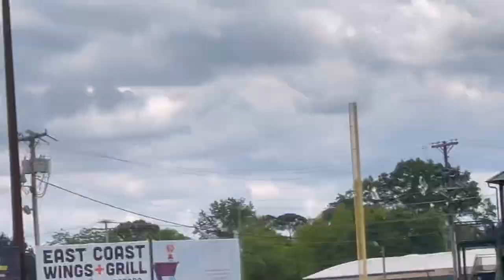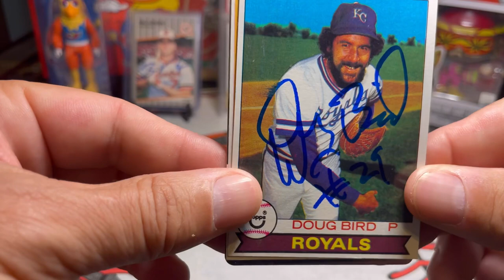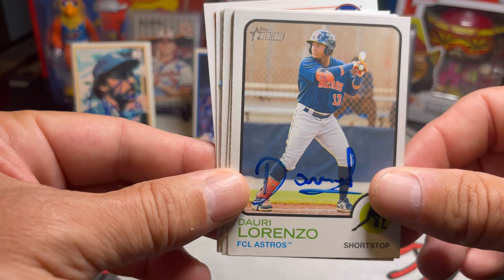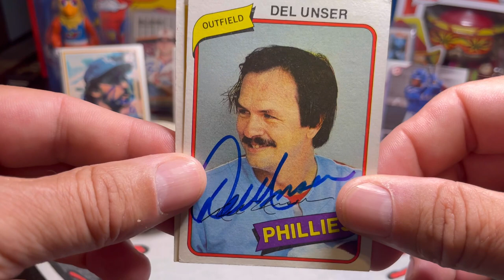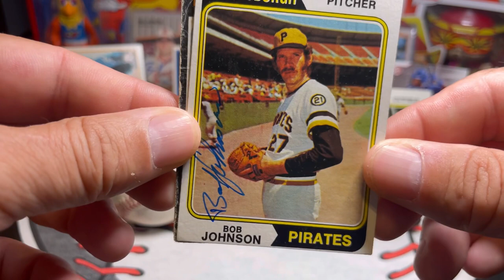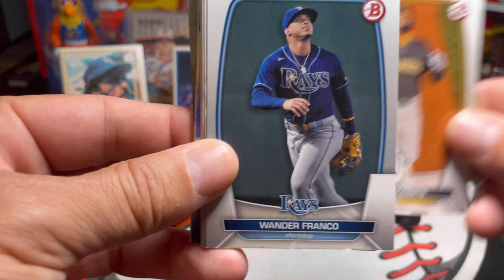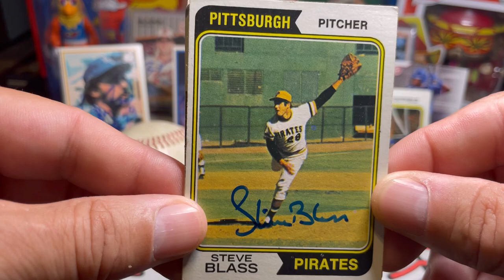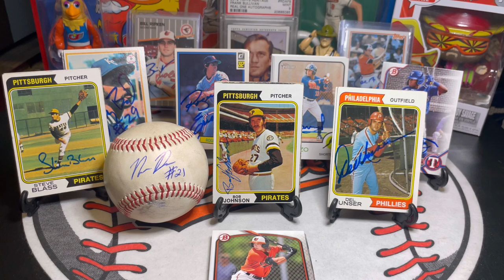Autographs Through The Mail (TTM) Vlog #60 With An All-Star, 3 World Series Champs & In-Person Autos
Roger Erickson
Minnesota Twins

Del Unser
Montreal Expos
Philadelphia Phillies

Bob Johnson
Pittsburgh Pirates

Steve Blass
Pittsburgh Pirates

Fayetteville Woodpeckers
Houston Astros
Dauri Lorenzo
Nolan DeVos

Down East Wood Ducks
Texas Rangers
Danyer Cueva

2023 Bowman Baseball Card Rip